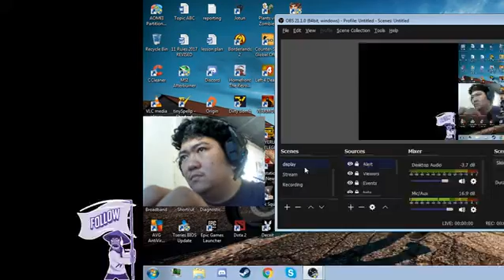Core 2 Quad 6gb DDR3 ram R7 250 2GB VRAM UPDATE!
I hope you guys can help me
build a gaming PC!

Hi, Guys my specs are:
core 2 quad 2.33ghz (o.c. 2.5ghz) Q8200
6gb ddr3 ram
r7 250 2gb